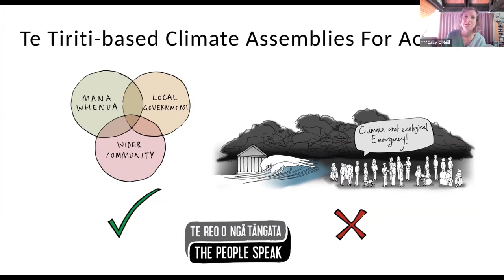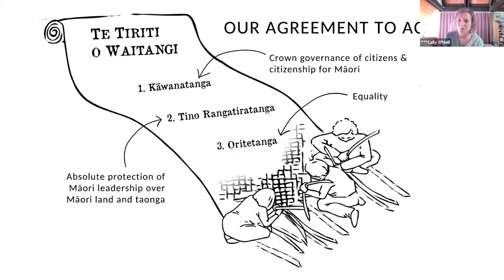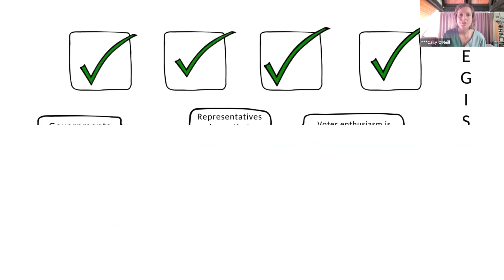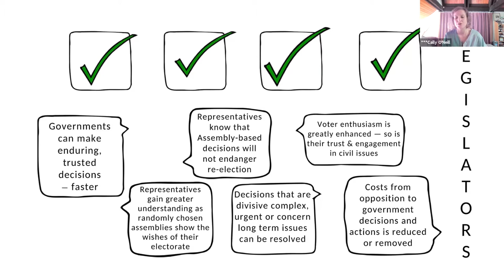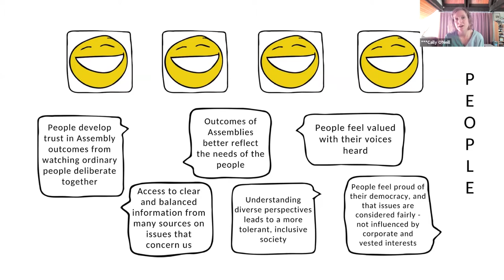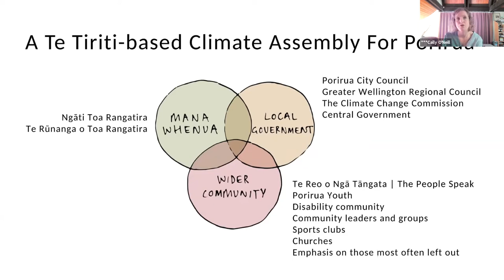Aotearoa 2021 Virtual SDG Summit: Te Tiriti-based Climate Assemblies for Aotearoa New Zealand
An experience of real-time Deliberative Democracy and why the people of Aotearoa need this now to address the climate crisis together. Participants will deliberate on what embodying Te Tiriti o Waitangi partnership in a Climate Assembly will mean. Space will be given to share knowledge and perspectives, to listen to each other and to consider likely outcomes before shaping an Action Plan from our shared learnings.

Facilitated by:

Cally O'Neill | Core Member, Te Reo o ngā Tāngata / The People Speak
Rosalind McIntosh | Core member / Te Reo o ngā Tāngata - The People Speak and
UN Association of NZ Special Officer for the Citizen's Voice on the SDGs

Guided by Agenda 2030 and the central, transformative promise to LeaveNoOneBehind, the 2021 Aotearoa New Zealand Sustainable Development Goals Summit was pivoted online, and was held virtually on 2 & 3 September 2021. We’re grateful that our online shift created a more accessible and inclusive space for these important learnings & conversations.

Te Tiriti-based Climate Assemblies for Aotearoa New Zealand is part of a fully recorded online programme containing 20+ interactive workshops, project showcases, Main Stage Plenary, SDG Alliance & SDG Declaration moments, and connection opportunities via sector-based kōrero.

or head back to our YouTube channel to view the other Summit sessions and workshops. Our Youtube channel also hosts the recordings from the 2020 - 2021 series of online hui, which acted to build momentum towards the 2021 SDG Summit.

What are the SDG Summits?

The Aotearoa New Zealand Sustainable Development Goals Summits were inspired by people wanting to collaborate across sectors to drive meaningful change for the SDGs.

Summits have been held at the University of Victoria (2018) and the University of Auckland (co-hosted by Auckland University of Technology, 2019). The University of Canterbury and Lincoln University, along with Ara Institute and Christchurch City Council, have joined forces with a nation-wide Stakeholder Group to host the 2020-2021 Summit Series. The Summits have brought together people from civil society, government, the business community, and, with strong mana whenua and Pasifika input they have helped shape a uniquely Aotearoa New Zealand response.

​These Summits will continue to 2030, when the Sustainable Development Goals mature.

There is still plenty of work to do in achieving a sustainable and just world though! YOU are invited to take part in this journey!

The 2021 SDG Summit, themed 'Collaboration for Systemic Change' was originally intended to be held in-person, at the University of Canterbury campus, in Ōtautahi Christchurch. Co-hosted by University of Canterbury and Lincoln University with support from Christchurch City Council and Ara Institute of Canterbury, we thanks our partners for enabling the pivot to the online space: ChristchurchNZ | Tourism New Zealand | New Zealand National Commission for UNESCO | Te Pokai Tara Universities NZ | UC Centre for Entrepreneurship | Seeds Podcast.